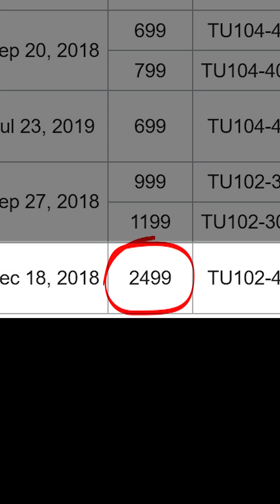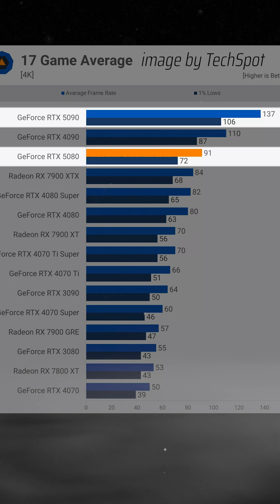nVidia Marketing of GeForce RTX 5080 5090 and Titan GPU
Nvidia marketing, price to performance, MSRP. Strategy applied for Blackwell, Ada Lovelace, Ampere, Turing, Volta, Pascal, Maxwell, Kepler, Fermi architectures. GeForce RTX 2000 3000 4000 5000 series.

Modern Build Suggestions:
HIGH-END BUILD
▶CPU v1: AMD Ryzen 9 (workstation)
▶CPU v2: AMD Ryzen 7 9800X3D (gaming)
▶CPU v3: Intel Core Ultra 9 (workstation)
▶GPU: GeForce RTX 5080 (or 5070 Ti)
▶Motherboard: Aorus Master
▶RAM: G.Skill Trident Z5 RGB 96 GB (2x48GB)
▶PSU: Seasonic TX-1300 ATX 3.1

MID-RANGE BUILD
▶CPU v1: AMD Ryzen 7
▶CPU v2: Intel Core Ultra 7
▶GPU: GeForce RTX 5070
▶Motherboard: Aorus Elite
▶RAM: G.Skill Trident Z5 RGB 64 GB (2x32GB)
▶PSU: Seasonic Vertex PX-1000 ATX 3.1

BUDGET BUILD
▶CPU v1: AMD Ryzen 5
▶CPU v2: Intel Core Ultra 5
▶GPU: GeForce RTX 4060
▶Motherboard: GIGABYTE GAMING X
▶ RAM: G.Skill Ripjaws S5 48 GB (2x24GB)
▶PSU: Seasonic Focus V4 GX-750 ATX 3.1

Some of the links in our video descriptions are affiliate, which means at no extra cost to you, we will earn a small commission if you click them and make any purchase. As Amazon Associates, we earn from qualifying purchases.

Any pricing/availability information mentioned was accurate at the time of video production, and may have since changed.